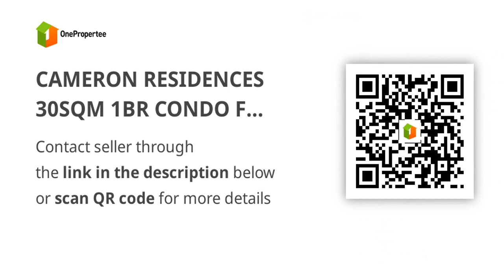CAMERON RESIDENCES 30SQM 1BR CONDO FOR SALE IN QC NEAR ATENEO AND UP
Condominium/Apartment Type: Residential Condominium
Number of Bedrooms: 1
Number of Bathrooms: 1
Unit Size in sqm: 30 sqm.